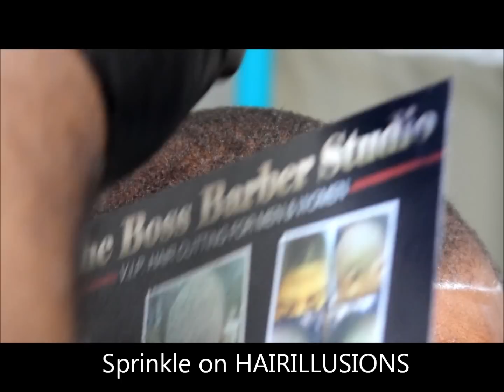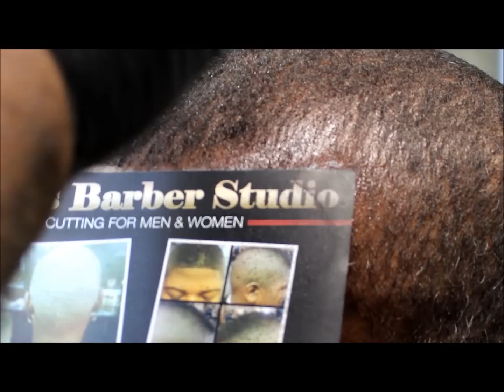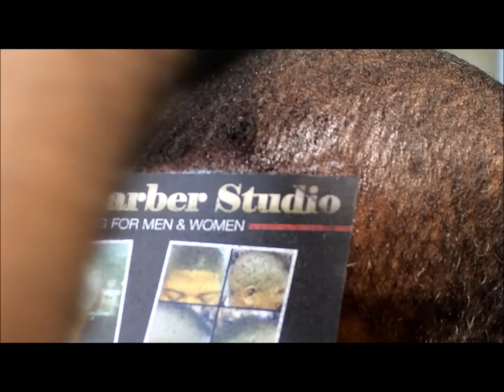HAIR ILLUSION Hair Fibers Hairline Enhancement Technique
Alsmillions looks at HAIR ILLUSION Hair Fibers made from 100% human hair. Is it better than black sprays and dyes? Could this be a hairline enhancement game changer? We'll let you decide. For bald areas and receding hairlines